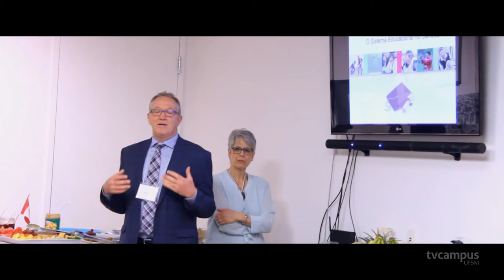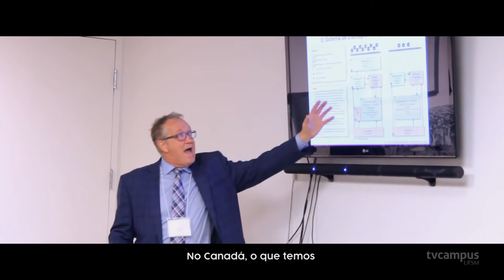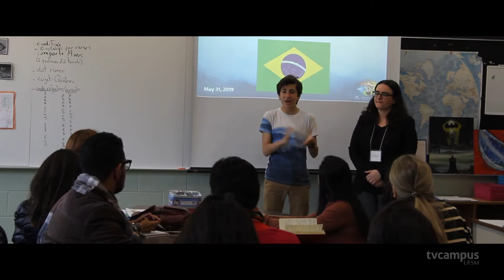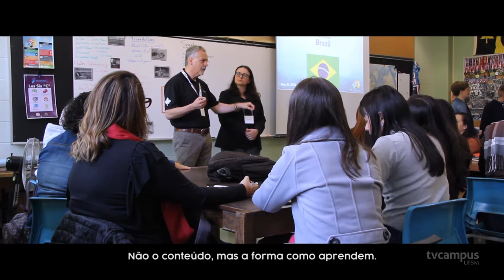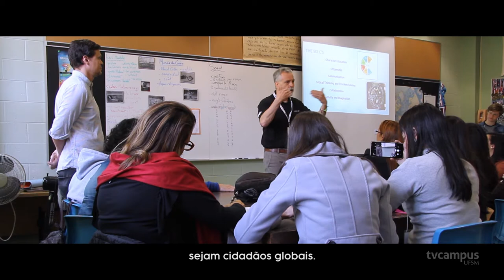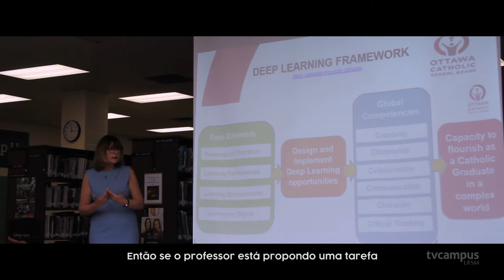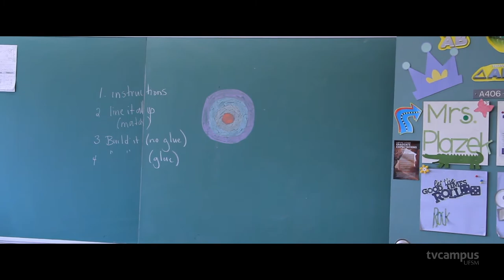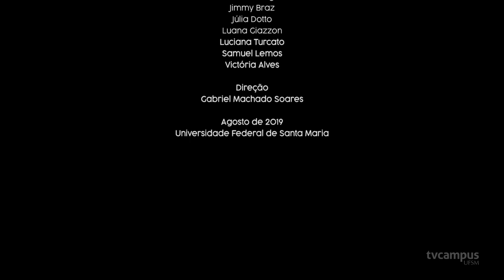Novas Abordagens em Educação | MiniDoc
O projeto Estúdio de Criação da TV Campus, que atua em escolas de Santa Maria, foi vencedor na categoria Ensino Médio da Região Sul. No total, 28 professores de todo o país foram contemplados a passar sete dias em Ottawa (Canadá) para conhecer o sistema de
ensino do país, que está entre os 10 melhores do mundo. O nosso novo documentário acompanha a imersão desses professores no Canadá, abordando suas perspectivas do sistemas de educação e também de aspectos culturais, sociais e políticos.

Ficha técnica documentário Novas Abordagens em Educação
Direção, Roteiro e Fotografia  - João Pedro Amaral
Produção - João Pedro Amaral
Som direto e mixagem de som - Jimmy Braz
Montagem - Thomás Townsend
Finalização - Rafael Salles e Thomás Townsend
Divulgação - Débora Flores Dalla Pozza, Luana Giazzon,  Luciana Turcato e Eduarda Nenê